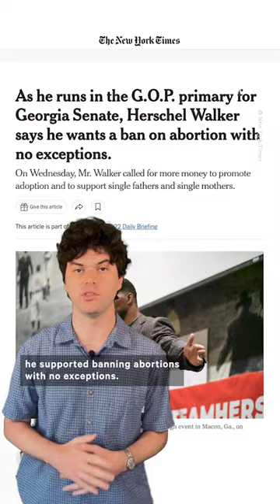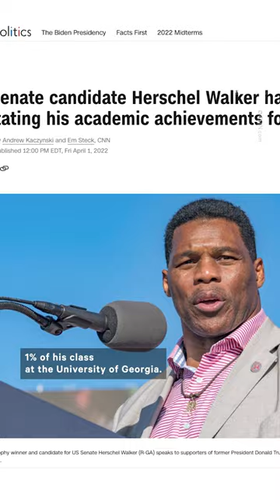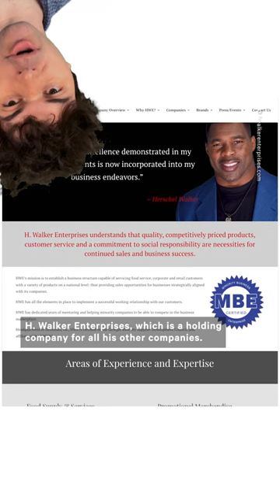Who Is Herschel Walker?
All eyes are on the Georgia runoff right now, but who is Herschel Walker really and what would it mean if he won? From his conflicting abortion stance to his lies about working in law enforcement, here’s what you need to know.